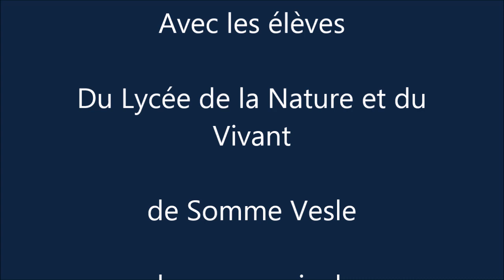Le percent de la Nature et du Vivant à Somme Vesle !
Bientôt le Bac ...et les élèves de term du Lycée de la Nature et du Vivant de Somme Vesle ne pouvaient pas louper ça ! Devenez amis de